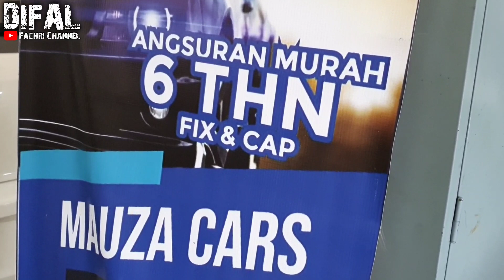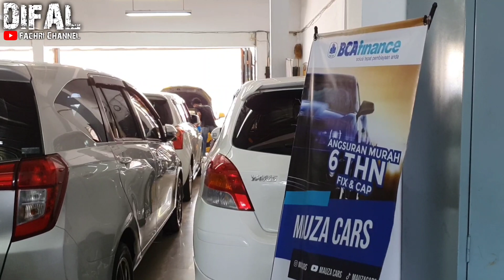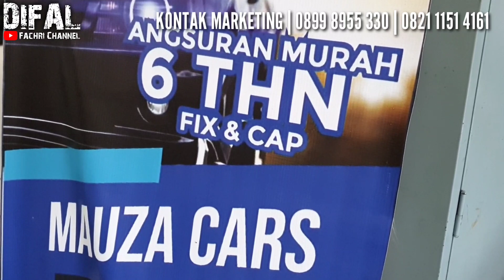CASH KERAS 59JT TERMURAH! TANPA DP! CICIL 800RB/BLN! JUAL BOSEN! | MAUZA CARS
Alamat :
Jl. Raya Parung Bogor

Link Map :
Mauza cars

Kontak Marketing :
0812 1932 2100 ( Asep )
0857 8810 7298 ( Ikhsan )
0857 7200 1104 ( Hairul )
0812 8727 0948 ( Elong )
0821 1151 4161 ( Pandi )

Follow juga ke Instagram DIFAL FACHRI CHANNEL kali aje ada bisnis gitu.. hehe

Terimakasi sudah menonton.